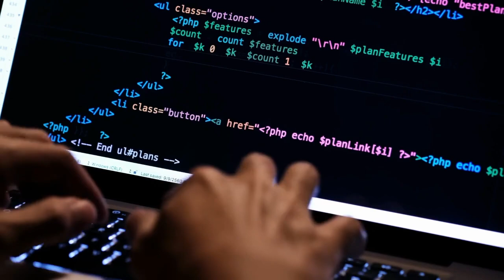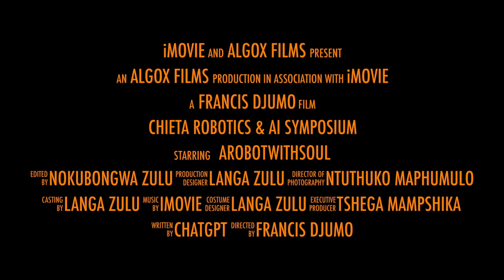Unlocking a Brighter Future through Technology: Umhlathuze Municipality Mayor Cllr Xolani Ngwezi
Umhlathuze Municipality Mayor, Cllr Xolani Ngwezi talks about the City's commitment to using technology to improve the lives of its residents. He discusses the City's investment in robotics and artificialintelligence programs to make the city more efficient, sustainable, and connected. The Honorable Mayor also mentions the City's crime prevention strategy, which uses technology to address crime, and the city's focus on supporting the development of young people through STEM programs and robotics clubs. He emphasizes the importance of preparing for the future by investing in technology and education and working together to create a better future for all.

Video production: @mleesavisuals
Sound: Suprematic

A bit about AlgoAtWork Robotics Academy:

AlgoAtWork Robotics Academy is a launchpad to a future of unlimited possibilities and the premier institute in South Africa where young minds explore the fascinating world of robotics and artificial intelligence. We specialize in Arduino and partner with leading organizations in the field of innovation and research, such as Innovate Durban, Arm(E3)NGAGE & Moses Kotane Institute, to provide our junior engineers with access to the latest technology, resources, and expertise.